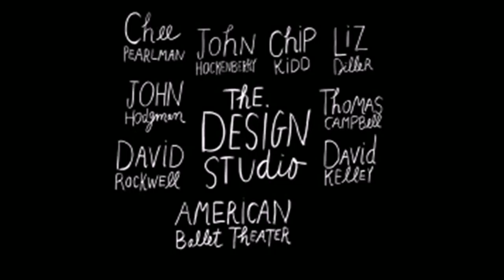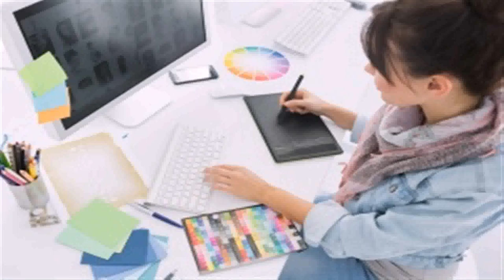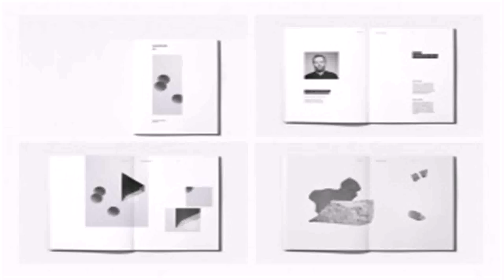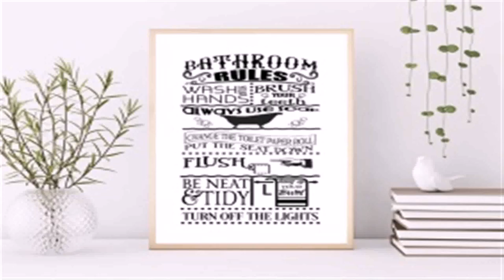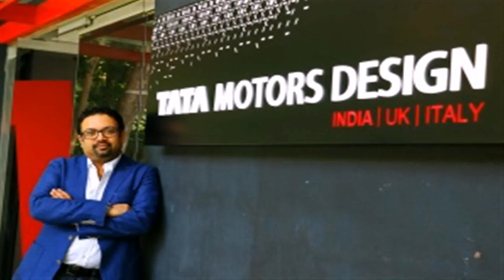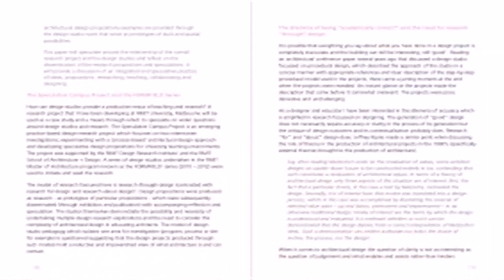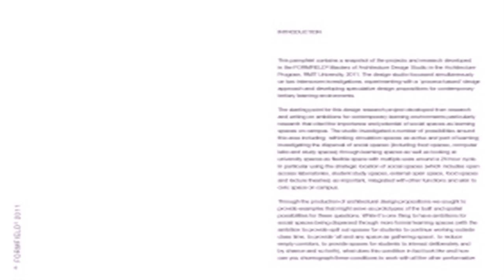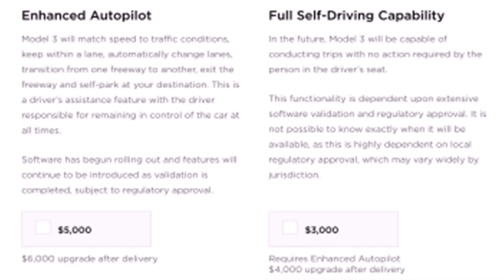The Design Studio - Gif Maker DaddyGif.com (see description)